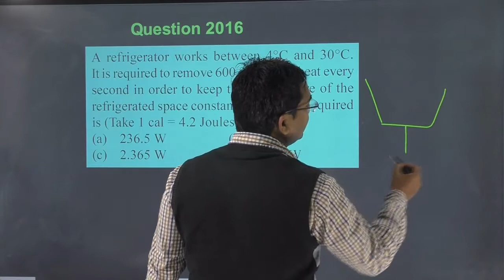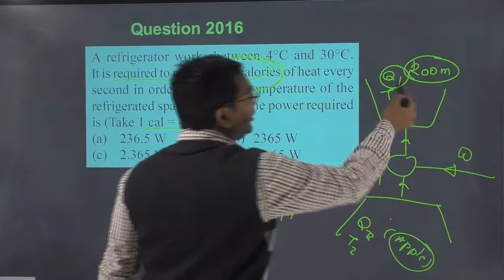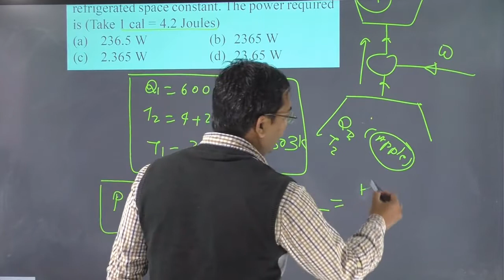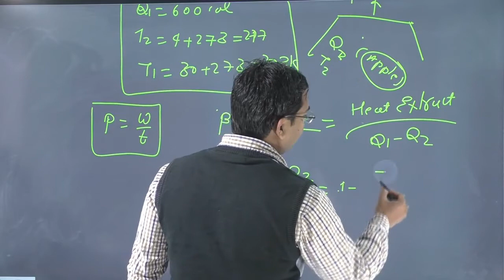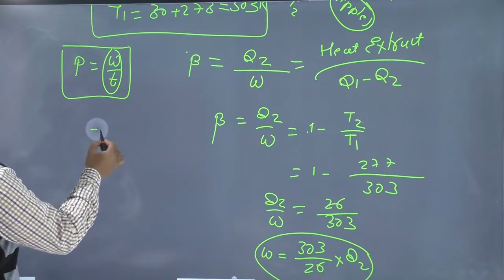A refrigerator works between 4°C and 30°C.It is required to remove 600 calories of heat every seco